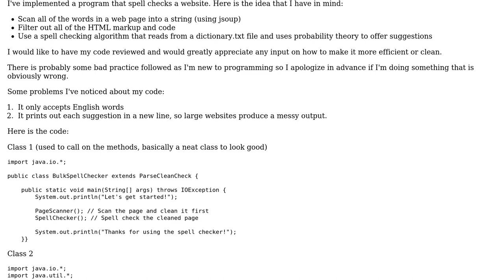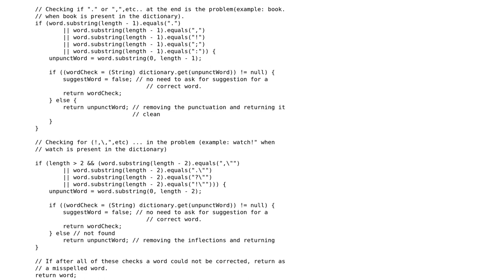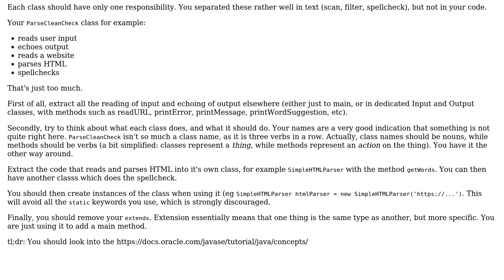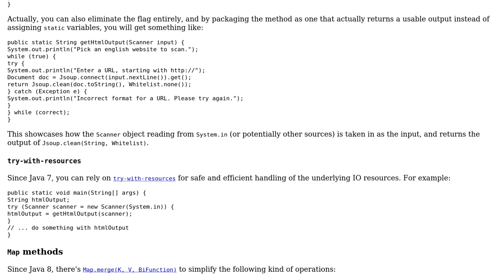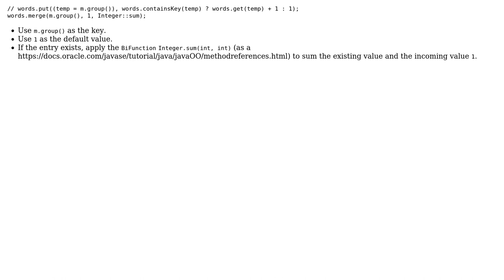Code Review: Website Spell Checker in Java (2 Solutions!!)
Code Review: Website Spell Checker in Java

With thanks & praise to God, and with thanks to the many people who have made this project possible! | Content (except music & images) licensed under CC BY-SA | Music | Images & others | With thanks to user tim user h.j.k. user ary and the Stack Exchange Network Trademarks are property of their respective owners. You are responsible for your own actions.